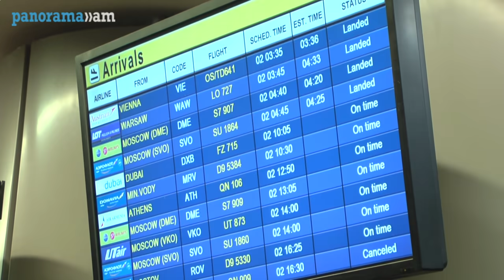Ադրբեջանական գերության մեջ գտնվող Հակոբ Ինջիղուլյանը վերադարձավ Հայաստան